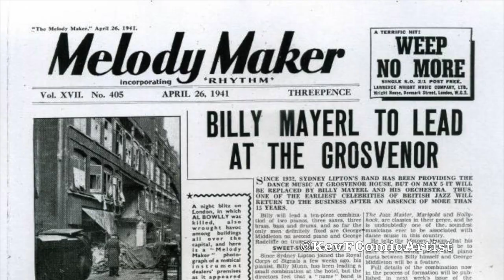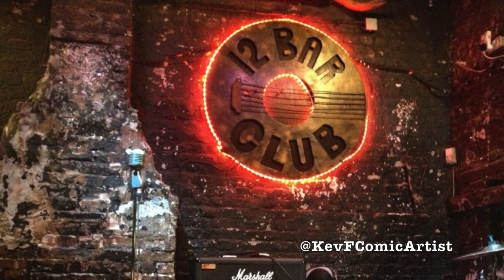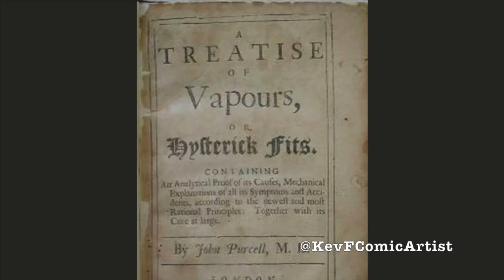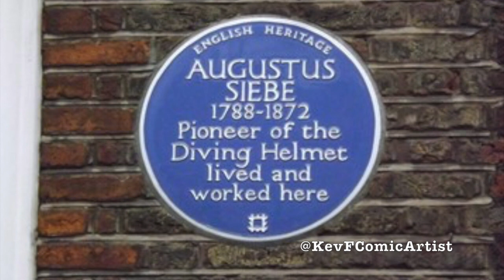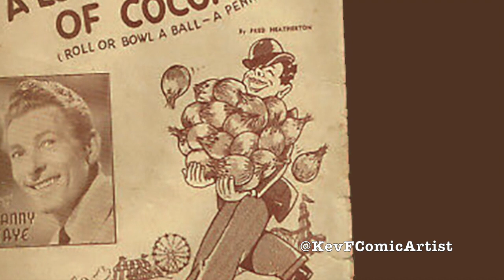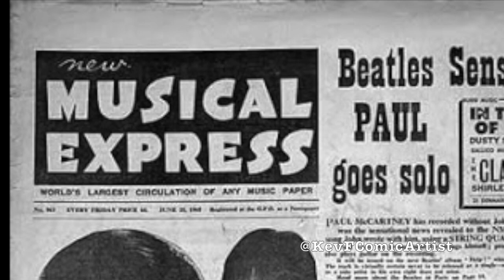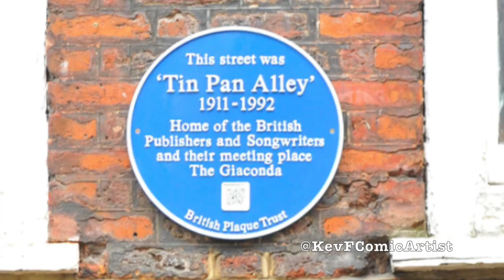History Of Denmark Street - Kev F Comic Artist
A brief history of London's Tin Pan Alley by Kev F Sutherland, as part of the work in progress for his graphic novel Prince Of Denmark Street, adapted from Hamlet.